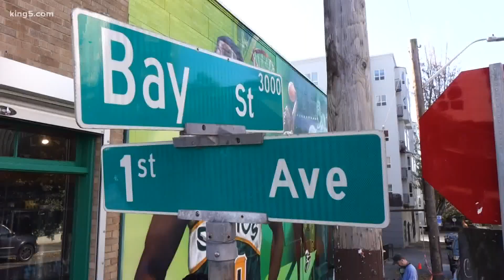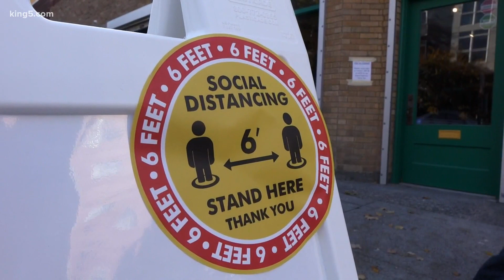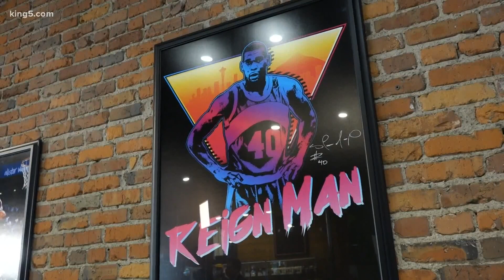SuperSonics star Shawn Kemp opens cannabis store in Seattle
Shawn Kemp played for the Seattle SuperSonics for almost a decade. He and business partners opened Shawn Kemp's Cannabis in the city's Belltown neighborhood on Oct. 30, 2020, down the street from where his NBA career started.